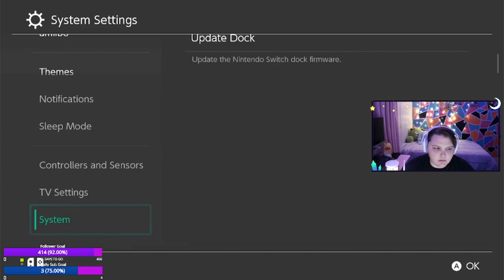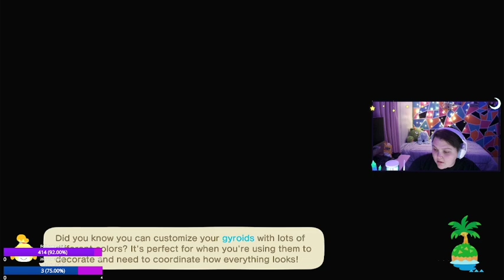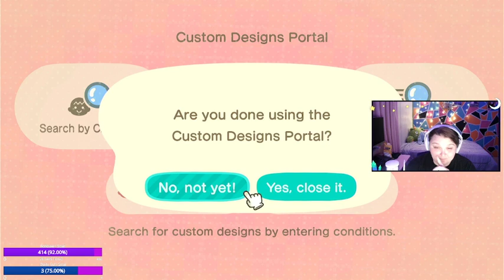🧡🍂ACNH and Lofi🍂🧡 !nys !love !oodie !throne !canva !hotlines